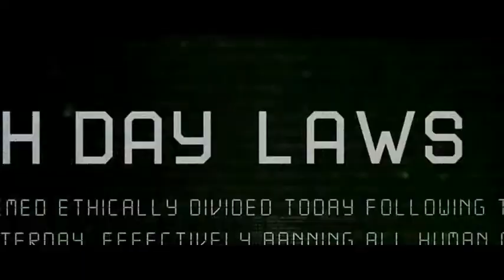CTR Rustland Funny Moments 25/01/2020